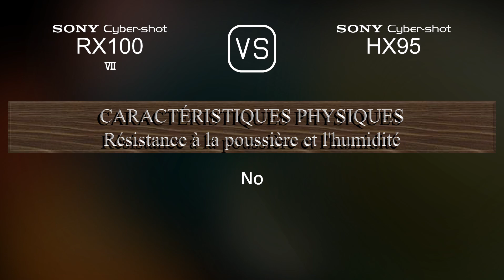Sony Cyber-shot RX100 VII vs. Sony Cyber-shot HX95: Une Comparaison de Caractéristiques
Cette vidéo fournit un aperçu des fonctionnalités du Sony Cyber-shot RX100 VII et du Sony Cyber-shot HX95 dans une comparaison de caractéristiques (comparison of specifications).

00:25 LANCEMENT
00:33 BOÎTIER
00:40 CAPTEUR D'IMAGE
01:01 IMAGE
01:16 OPTIQUE ET MISE AU POINT
01:55 ÉCRAN
02:13 VISEUR
02:27 FONCTIONNALITÉS PHOTOGRAPHIQUES
03:20 FONCTIONNALITÉS VIDÉOGRAPHIQUES
03:35 STOCKAGE
03:38 CONNECTIVITÉ
04:03 CARACTÉRISTIQUES PHYSIQUES
04:21 AUTRES CARACTÉRISTIQUES